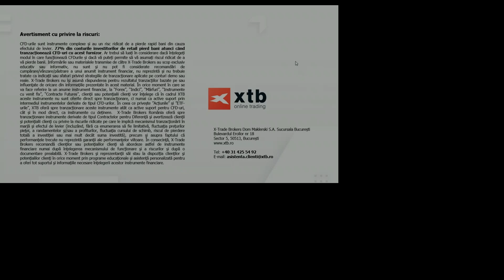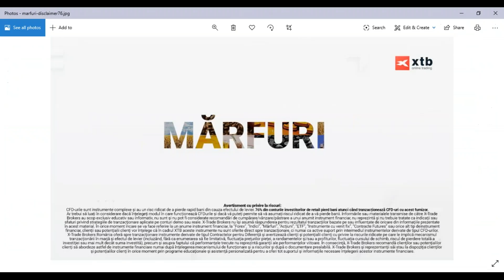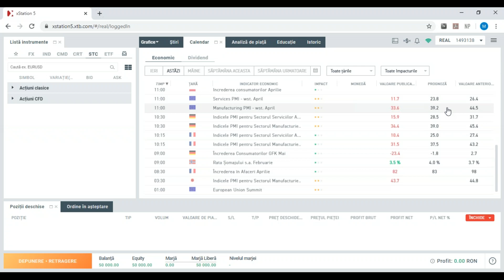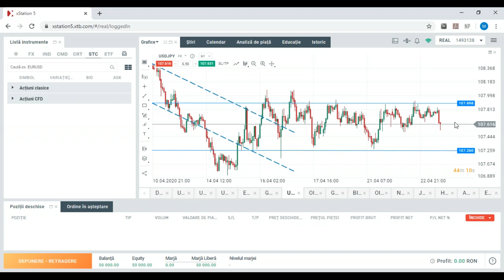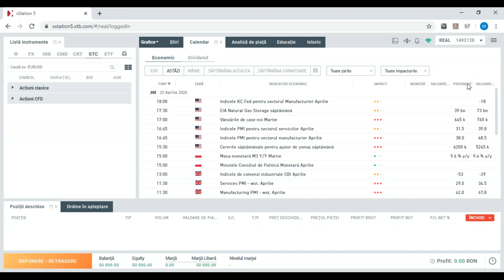Daily Briefing 23.04.2020 - Datele PMI sumbre afectează atitudinea investitorilor